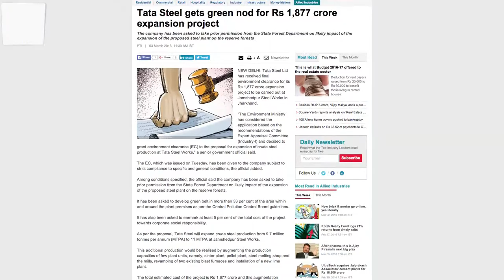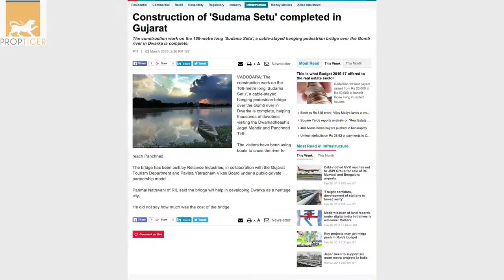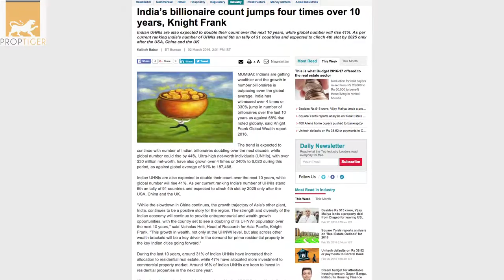Realty News Roundup - Rural Ministry Proposes Incentives To Achieve Rural Housing Target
In a bid to give a leg-up to the rural housing targets, the rural development ministry has proposed that local housing banks be incentivised through credit guarantee and stamp duty exemption to provide loans to beneficiaries of rural housing programme. These incentives will be over and above the government allocation to achieve the goal of housing for all. The government has set a target of building three crore houses under its rural housing scheme in the next seven years.